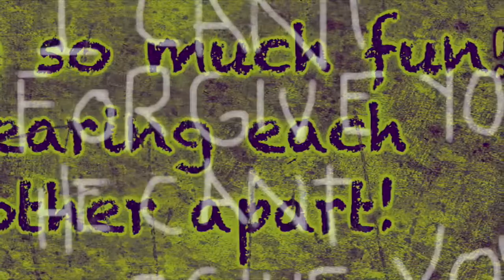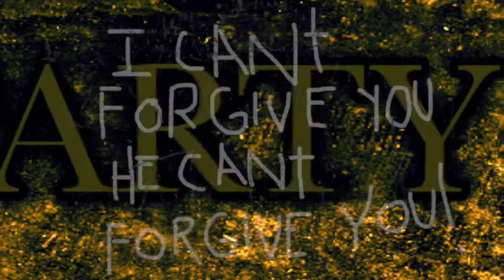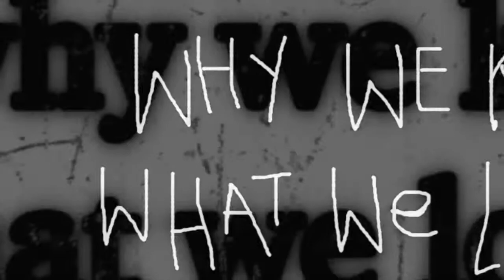Karma On Fire - Party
recorded@zzoldado Studio
London